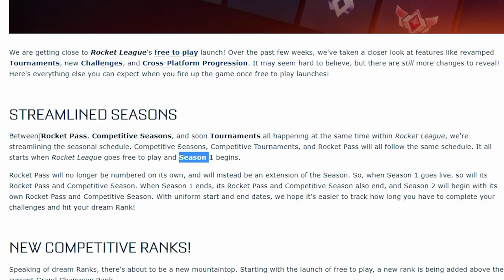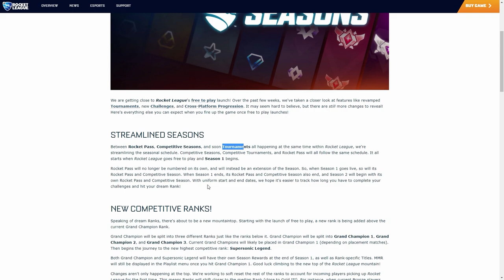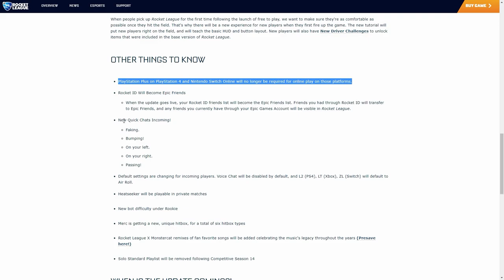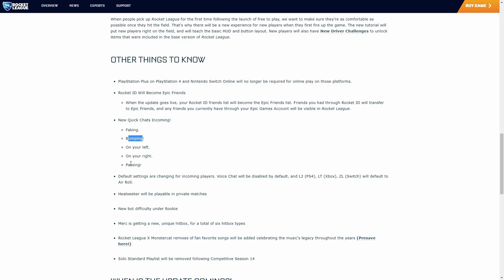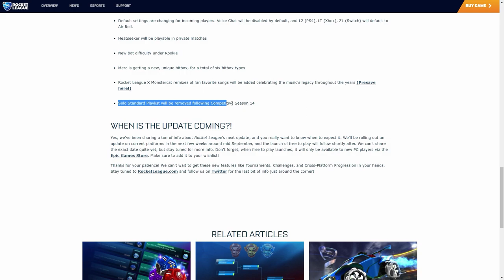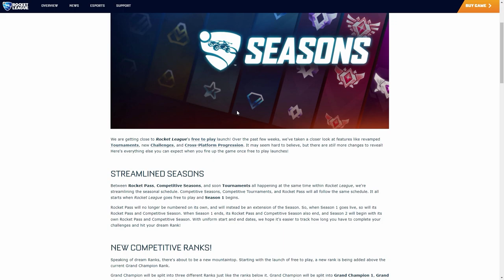NOWE RANGI, RESET SEZONÓW I FREE TO PLAY! | Rocket League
Omawiamy nadchodzące zmiany w Rocket League! | Free to play, Granie bez ps+, Nowe rangi, reset sezonów oraz rang, nowy quick chat, hitboxy i wiele więcej!

⏱️Spis Treści⏱️
0:00 - Wstęp
0:11 - Streszczenie
0:21 - Sezon 1
1:03 - Nowe rangi
1:47 - Reset rang
2:20 - Walka ze smurfami
2:55 - Title i nagrody
3:10 - Szybkie informacje
5:20 - Kiedy wyjdzie update
5:56 - Zakończenie i żebranie o suba

Tagi: rocket league polska,rocket league pl,rocket league po polsku,rocket league,rocket league edek,rocket league ustawienia,NOWE DLC,NOWA AKTUALIZACJA,rocket league co nowego,rocket league nowa aktualizacja,nowa aktualizacja rocket league,sklep rocket league,Free 2 play,Rocket League za darmo,Edek Rocket League,Nowe rangi w rocket league,rocket league nowe rangi,reset sezonów,nowe hitboxy,supersonic legend,informacje rocket league,rocket league informacje